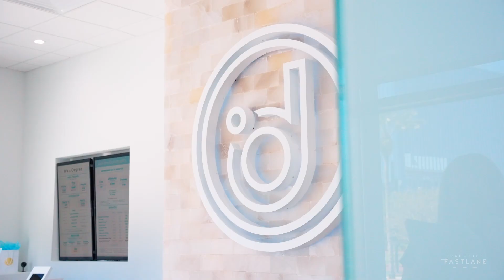What it's Like to Work at Degree Wellness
In this video, Degree Wellness RN Elisa Cedeno talks about what makes Degree Wellness such a great place for career growth and flexibility!